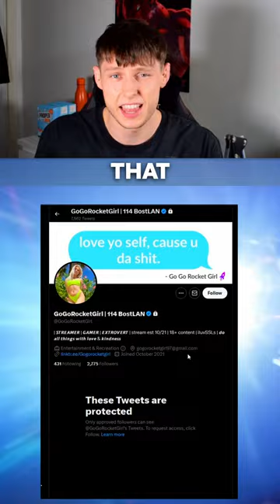*OF* Streamer Send 17 Year Old A 🌶️Picture..!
Rocket League Streamer Sends

Gaming News, Clips & Leaks!

Why are you still reading? It's over? Oh actually, if you don't like me, tell me you don't like me in the comments because the algorithm likes comments...

Stuff I use or want... Please note if you purchase an item using any of these links, I will receive commision on that purchase (that is the point though)

Mouse Pad

LED (not the exact one)

OF Model Send 17 Year Old A 🌶️Picture..!